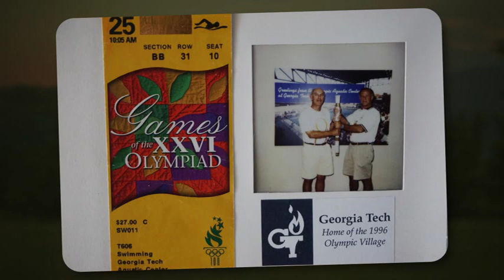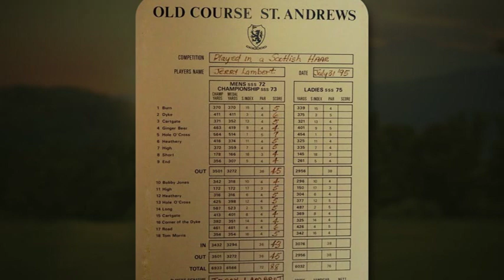Jerry Lambert memorial service video 5.8.19